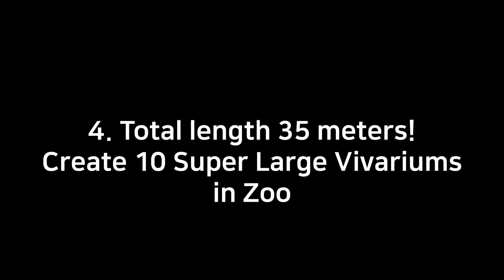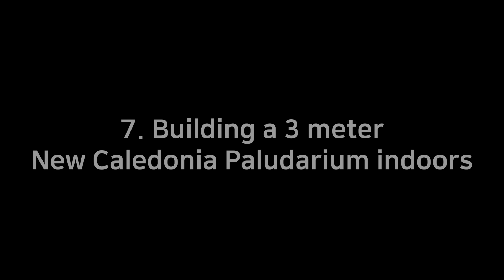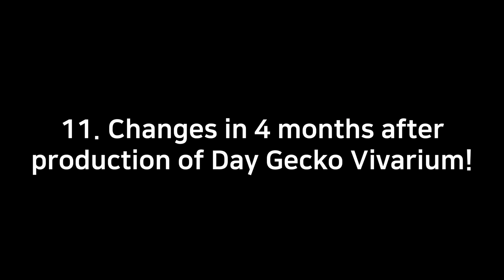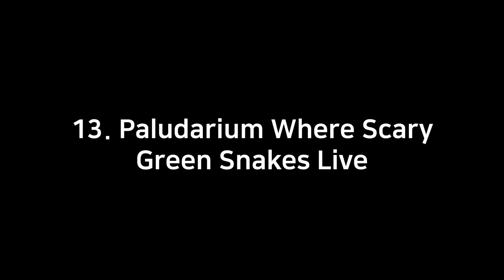BIOTOPE GALLERY 2023 BEST VIVARIUM PALUDARIUM HIGHLIGHT | 비오토프 갤러리 2023 베스트 비바리움 팔루다리움 하이라이트 모음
안녕하세요 삭입니다. 이번 2023년은 저에게 정말 많은 변화가 있었던 년도입니다. 대구에서 수원으로 공방과 집을 이사하였고 결혼도 한 정말 큰 행사들이 많았던 1년이었습니다. 정말정말 순식간에 1년이 지나가버렸습니다.

대구에서 수원으로 오면서 비오토프 갤러리가 많이 사랑받고 있구나 느꼈고 여러분들의 관심덕분에 앞으로도 더 새롭고 재밌는 컨텐츠들, 작품들을 위해 더 노력하고 열심히해야겠다고 굳게 다짐할 수 있었습니다.
2023년도도 비오토프 갤러리 사랑해주셔서 감사합니다!

모두들 새해 복 많이 받으시고 늘 건강하시고 행복하세요 저는 올해 꼭!!! 게으름부린다고 못쓰고 있던 2번째 책 다 써서 발행해보겠습니다!!

비바리움, 팔루다리움, 아쿠아리움 작품,
정원, 공간 디자인, 주문제작 문의  카카오채널